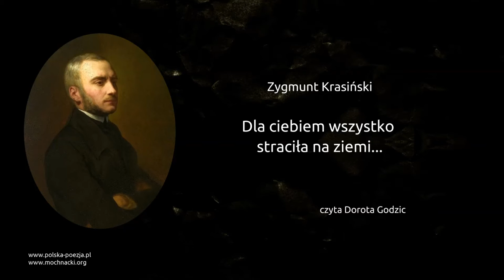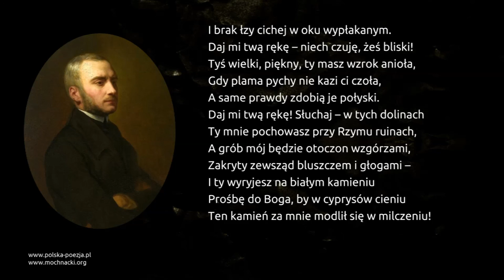Zygmunt Krasiński - Dla ciebiem wszystko straciła na ziemi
Wiersz Zygmunta Krasińskiego "Dla ciebiem wszystko straciła na ziemi" w interpretacji Doroty Godzic.